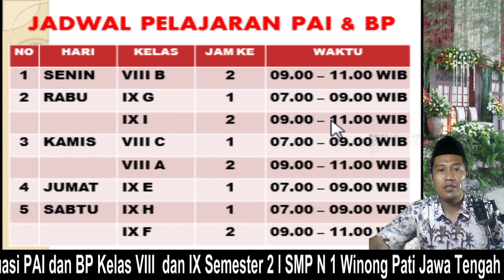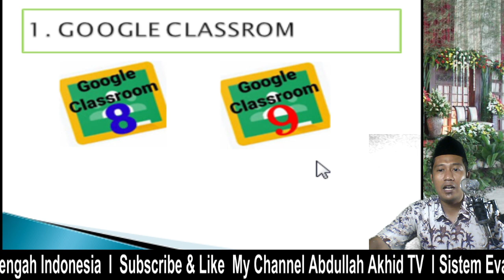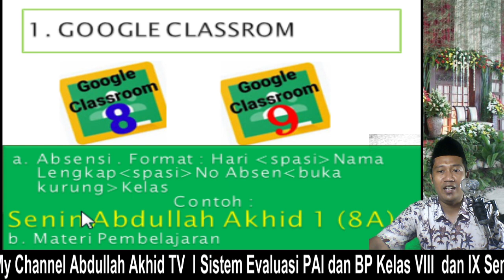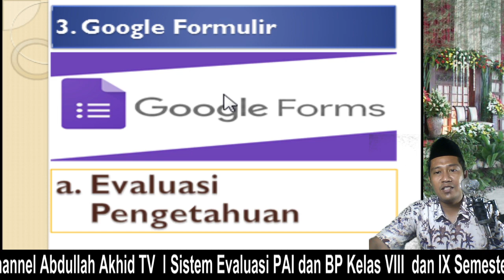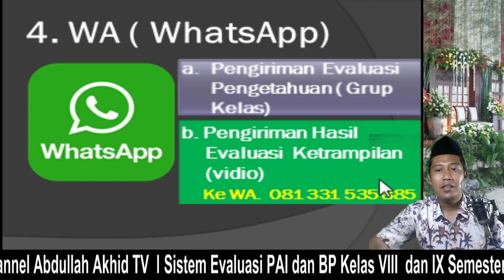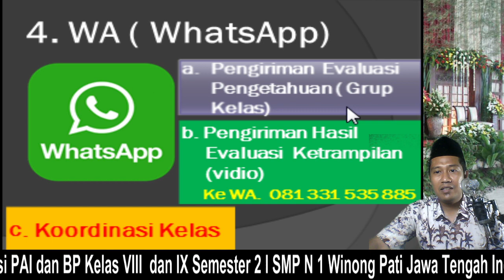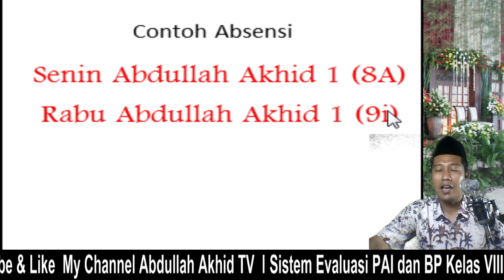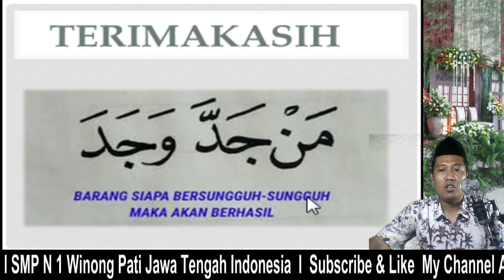Evaluation System PAI and BP Junior High School Semester 2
Evaluation System PAI and BP Junior High Shcool Semester 2

sitem evaluasi masa daring pada semester 2 SMP kelas 8 dan 9
1. google classroom
2. youtube
3. google formulir
4. whatsApp